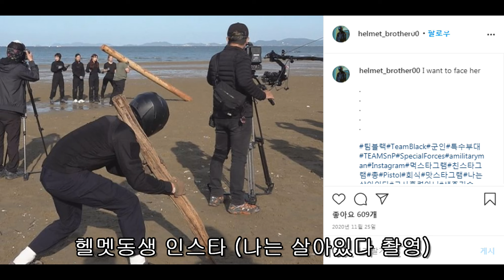헬멧동생 누군지 공개합니다. 2부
헬멧동생의 정체를 알아냈습니다.